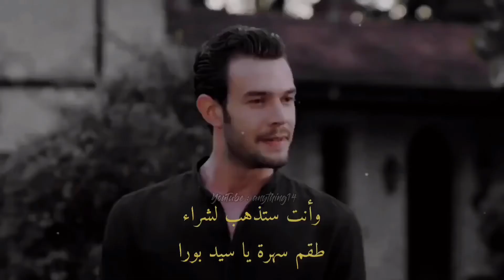هوبا رجعنا ادا و بورا مشاهد مضحك 😂| لعبة الحظ | حالات حب | حالات 2021 | حالات واتس اب | تصميمي